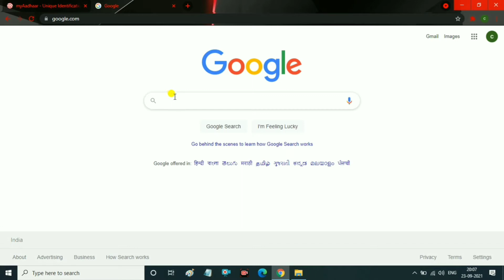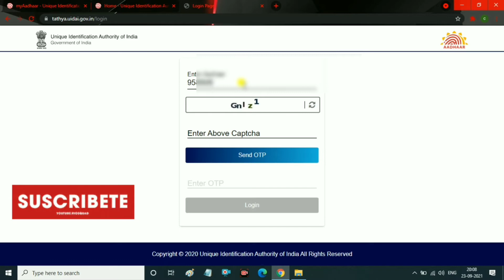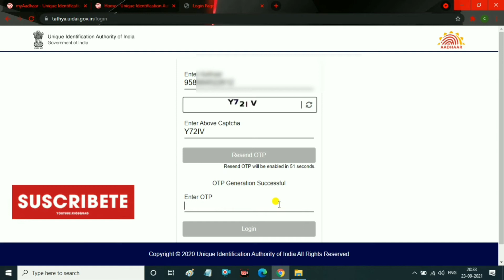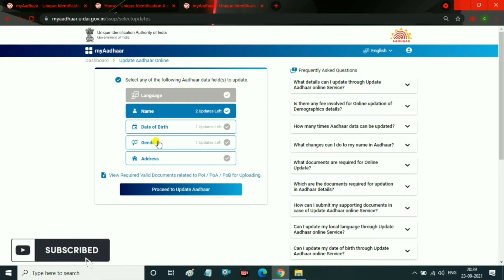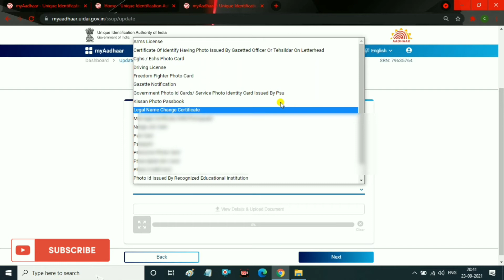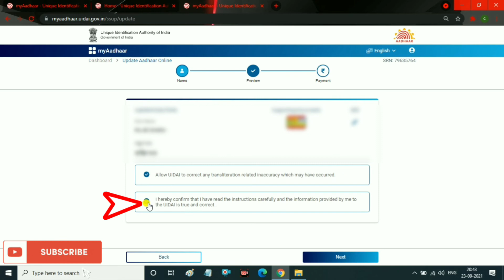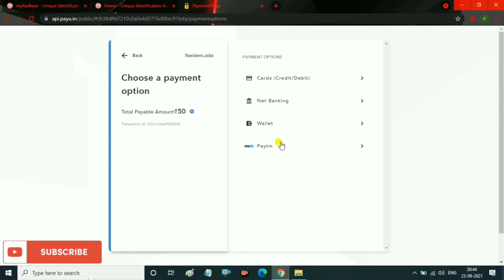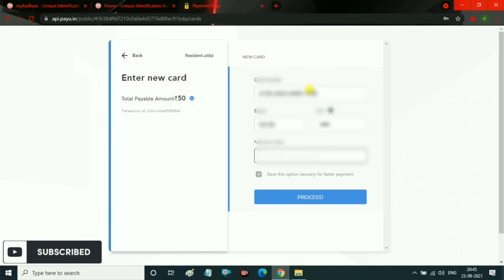Aadhar Card Correction Online 2021🔥 Aadhar Card Update Online | Address, DOB, Name Change In Aadhar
How to change name in adhar card, and how to change date of birth in adhar card, how to change gender in adhar card, how to change language in adhar card to day i discuss on this video. name change in adhar card process and date of birth change in adhar card process is very easy that I discuss on this video. Otherwise I discuss how to correction adhar card without any documents. Without documents adhar card update process I will discuss step by step. Name correction in adhar card Or date of birth correction in adhar card, gender correction in adhar card all this problem solved on this video. So please watching my this video. Thank you🙏

Friends ajke amra ai video dekho ki vabe adhar card name change karbo, ba ki vabe date birth change karbo adhar card. Adhar card name change korar podhoti, adhar card date of birth change korar pothoti ajke amra ai video te dekhbo.